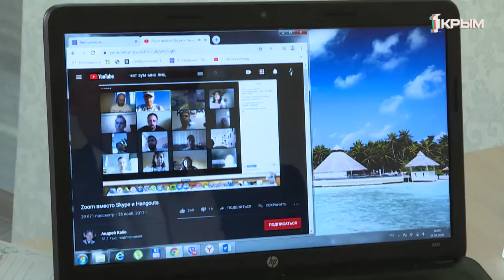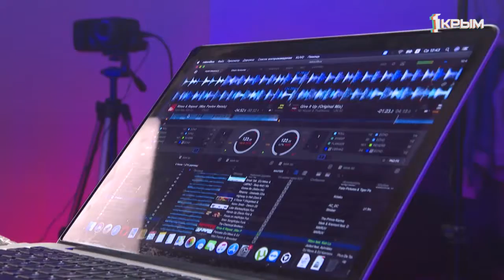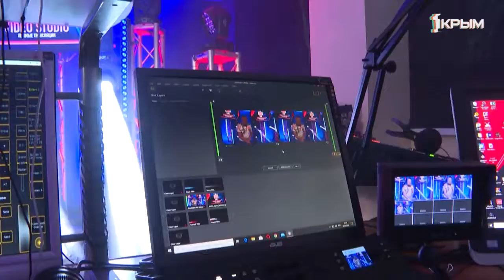Как крымские ведущие проводят праздники в период самоизоляции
После запрета массовых мероприятий тысячи диджеев, шоуменов и декораторов остались практически без работы. Но решение нашли быстро!